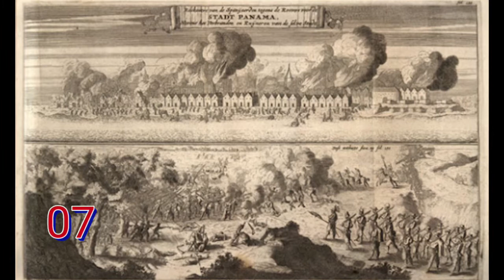10 curiosidades de la batalla de Portobelo